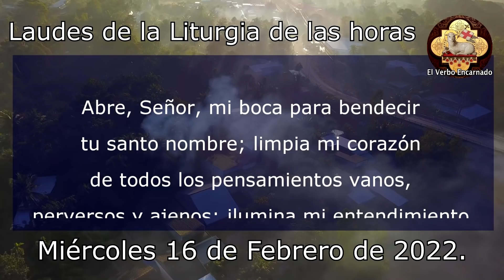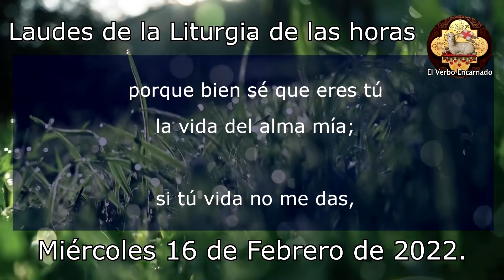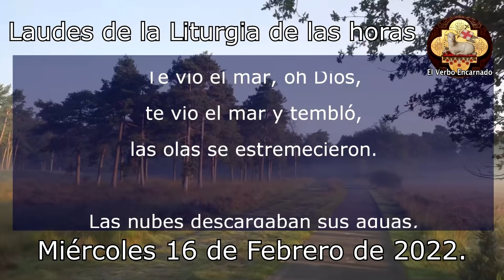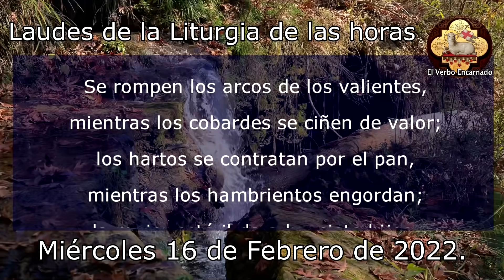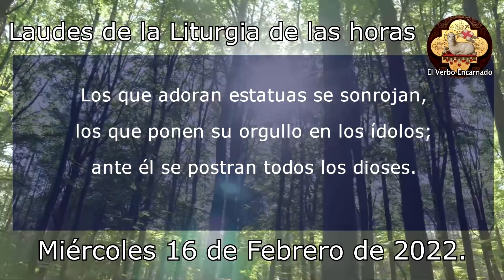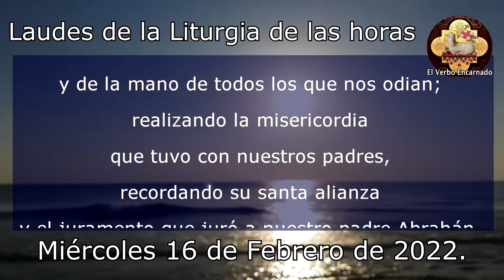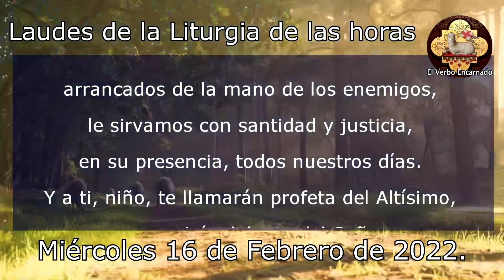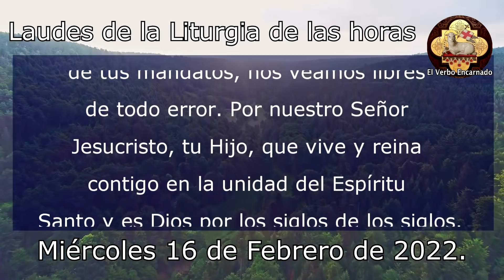Oracion de la mañana 16 Febrero 2022 Laudes de la Liturgia de las horas Oracion Catolica Oficial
Agradezcamos al Señor por este día que llega a su fin, rezando la oración de la noche de hoy MIÉRCOLES 16 DE FEBRERO DE 2022, Miércoles de la Semana VI del Tiempo Ordinario.
Recemos juntos la oración católica oficial de la noche de hoy de la Iglesia Católica, las completas de la liturgia de las horas. Estas oraciones poderosas y milagrosas nos ayudan a dormir y descansar en la presencia de Dios. Recuerda que todos los días les traemos las mejores oraciones en video aquí en su canal El Verbo Encarnado.

No te pierdas la: "ORACIÓN DE LA MAÑANA 6 DE ABRIL DE 2022 LAUDES DE LA LITURGIA DE LAS HORAS ORACION CATOLICA OFICIAL"